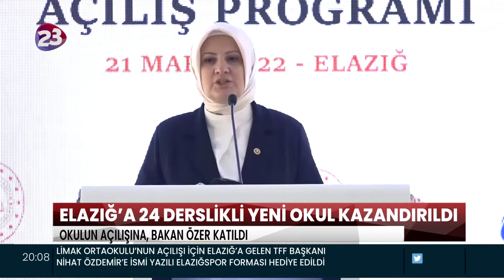ELAZIĞ’A 24 DERSLİKLİ YENİ OKUL KAZANDIRILDI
DEPREMDE HASAR ALAN VE YENİSİ YAPILAN 24 DERSLİKLİ OKUL,
MİLLİ EĞİTİM BAKANI MAHMUT ÖZER TARAFINDAN AÇILDI